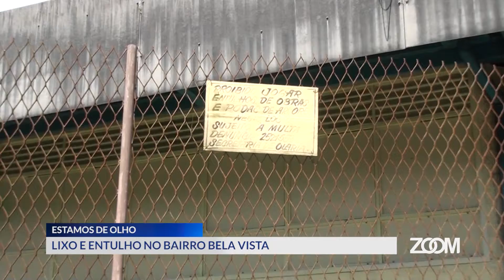09-01-2019 - ESTAMOS DE OLHO - DESCARTE IRREGULAR DE LIXO NO BAIRRO BELA VISTA - ZOOM TV JORNAL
Reportagem: Maiara Gastin
Imagens: Oduvaldo Jr.
Edição: Jacson Barreto